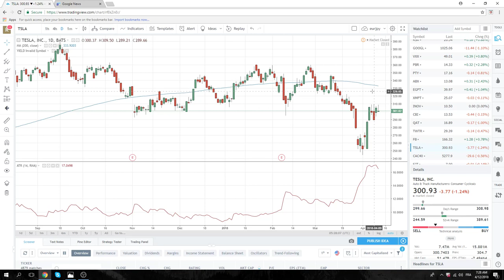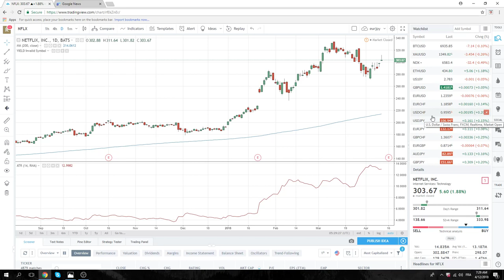12Apr18 Europe Opening Call - PrivateerFX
No fundamental sense in currencies; 4 themes in FX trading

SetUp; AUDUSD, NZDUSD, Gold/ XAUUSD, TSLA, FB
Crypto; same strategy BTC

Web: PrivateerFX.com

THIS WAS
12Apr18 Europe Opening Call - PrivateerFX